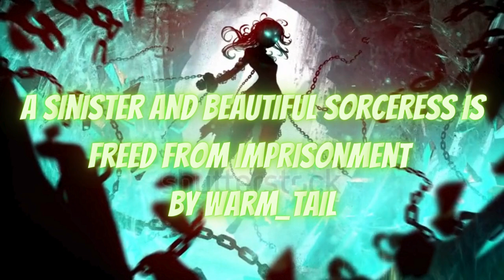Halsey - Nightmare (Nurko & Miles Away Remix) Slowed & Reverb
Halsey
The End
halsey.lnk.to/theend

Nurko

Miles Away

OG Source:
Trap Nation

A Sinister & Beautiful Sorceress Is Freed From Imprisonment
By Warm_Tail